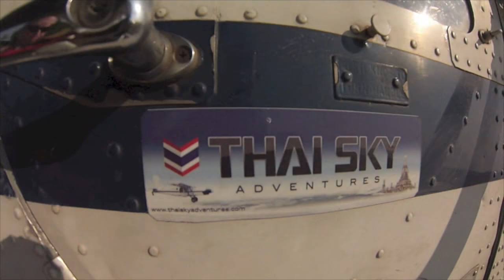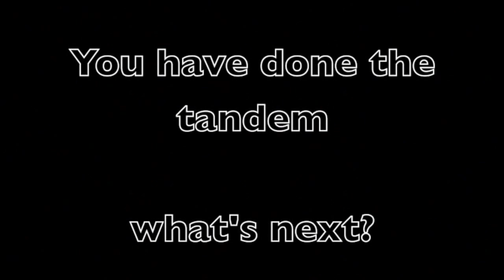Mario - Tandem Skydive No 2.😜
Tandem Skydive No 2. von 4000Meter :) 30Sec. freier Fall :)
I Ride up to 13000feet/4000meters then freefall at 120mph/200kph for approximately 60 Seconds openning your parachute 5000feet above the ground 😵‍💫🙌🏻